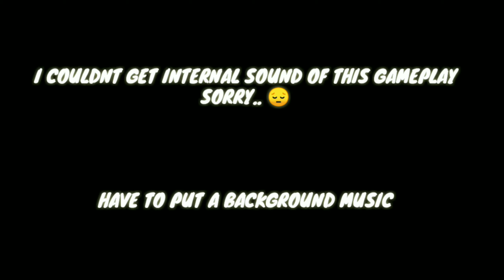Bootcamp massacre| 4x spray